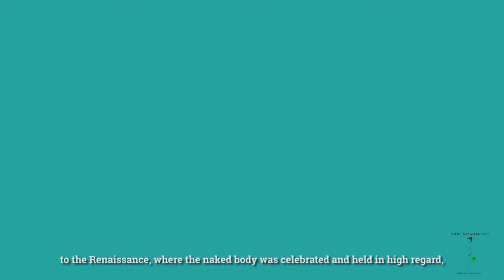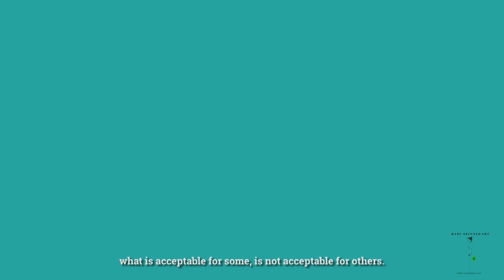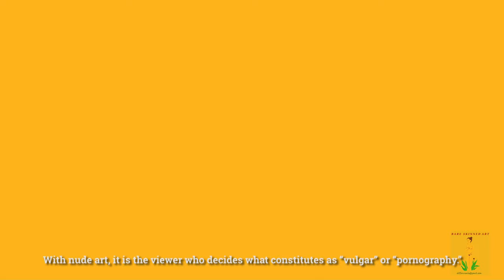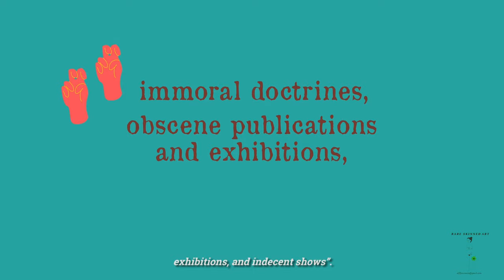Bare Skinned Art Limitations in Visual Arts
This video aims to explore the limitations that exist within the culture of Bareness in the Visual Arts. It explores the brief history, the art community in the Philippines, as well as how certain limitations and guidelines exist for the different stakeholders of Nude art — the artists, the models and the viewers.
There has always been constant debate over nudity in art. This art form has been accepted and rejected by different cultures and prominent governing bodies throughout each period in art history. The moral debate of nudity in art still exists even today. However, regardless of the opinion on nudity, an enlightened audience is still an empowered one. At the end of the day, differing opinions will still better a community.
nude painting art .
body painting art animals .
body painting abstract art .
body art painting illusion .
body art painting on canvas.
body art painting process .
You always love It.